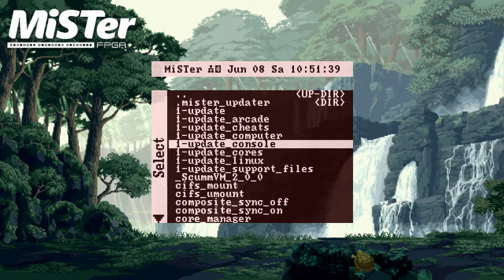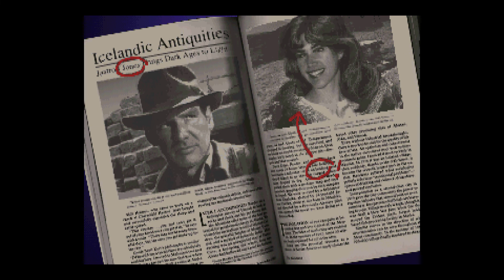MiSTer (FPGA) ScummVM: Indiana Jones and the Fate of Atlantis (CD FM Towns) (Talkie)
MiSTer FPGA running ScummVM 2.0
ScummVM added to MiSTer by bbond007
Game: Indiana Jones and the Fate of Atlantis (CD FM Towns)
++Thank you BinaryBond007 for bringing ScummVM to the MiSTer.